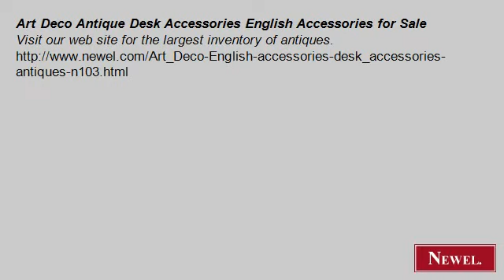Art Deco Antique Desk Accessories English Accessories for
- Newel.com: Art Deco Antique Desk Accessories English Accessories for Sale (Newel Art and Antiques, New York City)